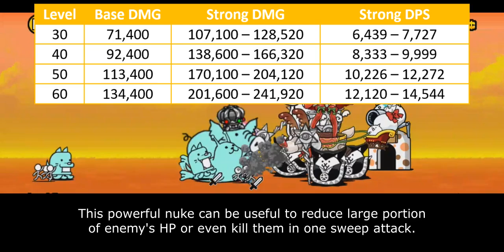The Battle Cats - Enter Santa Kuu!!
come on, lucas!
i'm not afraid of you!!

Table of Content:
00:00 - Unit Intro
00:38 - Unit Strength
02:02 - Unit Weakness
03:29 - Cat Library Entry